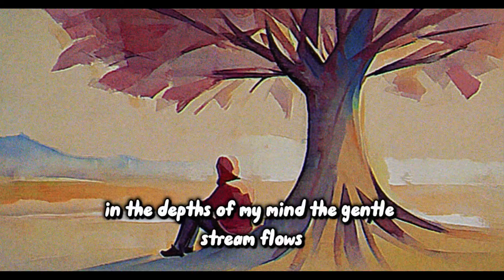John & Team - Peace of mind [ official lyric video ]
prod- My Playlist Team

lyric

In the depths of my mind, a gentle stream flows
Peace of mind, like a soft, tranquil repose (ooh-yeah)
Dreams weave an introspective chill
Silence whispers, a serene reverie, still

Peace of mind, a tranquil embrace
Gently flowing, in every dreamy space
In the silence, whispers softly speak
Peaceful echoes, in introspection we seek

Let go of worries, let the burdens fade,
In the silence, find the peace you've craved.
Embrace the quiet, let your spirit soar,
Peace of mind, in the heart's core.

Calm whispers in the rustling trees,
A soothing balm, a gentle ease.

Amidst life's hustle, in the daily grind,
Remember, within, peace, you'll find.
In the quiet moments, where solace aligns,
Seek and cherish, your peace of mind.